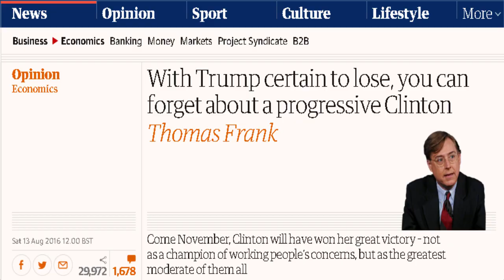The Deplorables Trailer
Made this in 4 tired hours, yes I know it's 2 years late, but it's actual content...